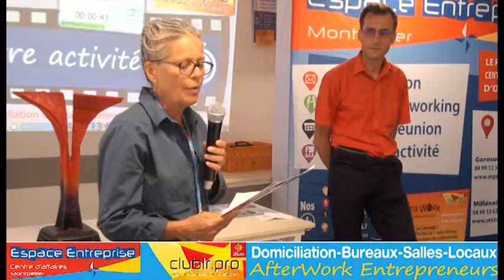GIRARD Patricia - Pitch Elevator - Afterwork Club LR Septembre 2019